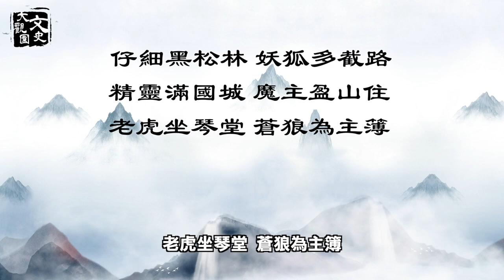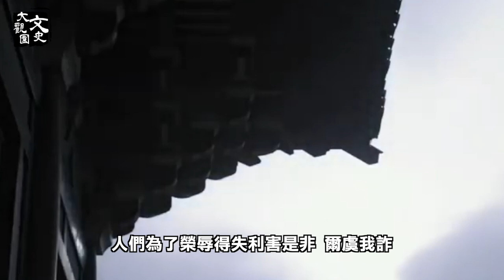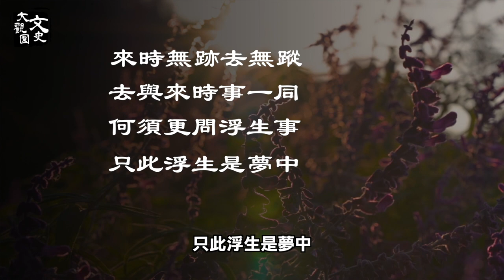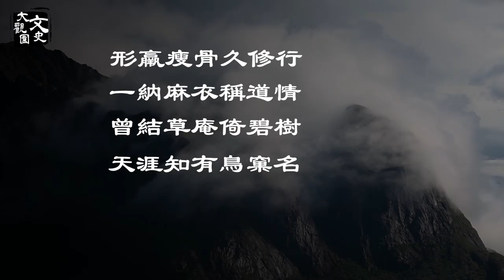《西遊記》中的神秘人物 他一句話就讓白居易茅塞頓開| 歷史故事 | 文史大觀園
時任杭州刺史的白居易，前去拜訪一位高僧。這位高僧居住的地點很特別,不是在禪院中,或山洞裡,而是在一棵大樹上.
秋風蕭瑟之中，白居易仰觀禪師在樹上 顛顛晃晃 搖搖欲墜，對他的安全十分擔心，就勸他回到寺廟中安歇。
這位禪師是誰呢,他就是神通廣大卻又鮮為人知的“烏巢禪師”也叫“鳥巢禪師”